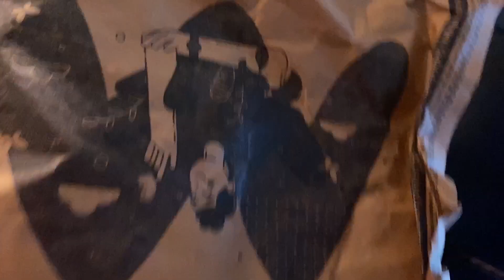Best friend er barite gie ki holo !!| Jinir Journal | Bangla vlog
Hey lovies this video is all about my visit to my best friends place . After a realllyyyyyy long long time i visited her place .. though i shooted this video long back . However couldn’t upload it due to various reasons .
However hope you all love our bond !!
and don’t forget to support me as always !! Loads of love

Another Facebook Page 👇🏻👇🏻